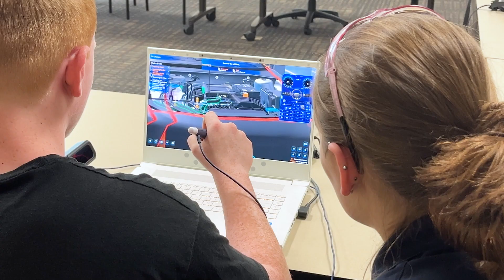zSpace Shorts: Exploring Careers with zSpace AR/VR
Hear from the Executive Director at Upper Bucks County Technical School as they discuss the transformative impact of zSpace AR/VR technology. Discover how this immersive tool helps students explore various career paths, build confidence, and stay engaged in their learning.